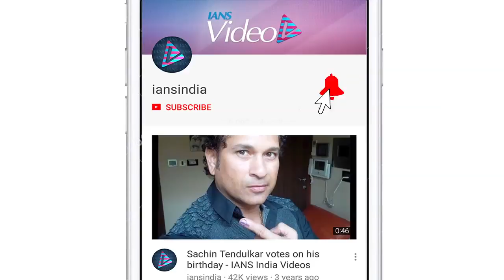B-town celebs attend Sidharth Malhota's birthday bash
Actor Sidharth Malhotra turns a year older today. The handsome hunk who marked his debut in Karan Johar's 'Student Of The Year' has come a long way in Bollywood.